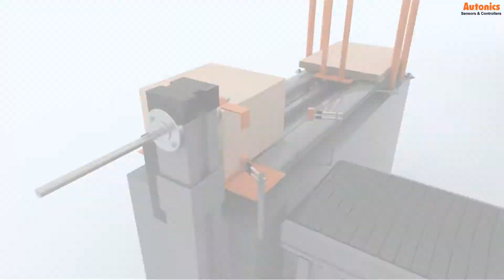Autonics : Application of Various Sensors and Controllers in PET Bottle Manufacturing Lines